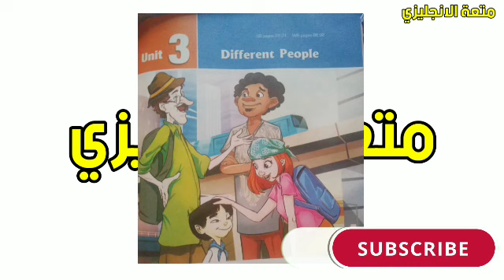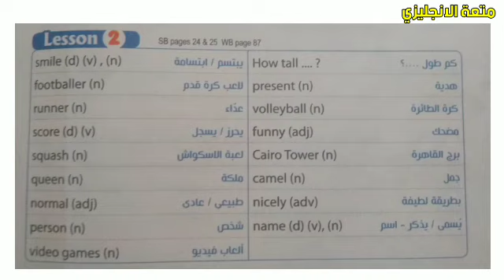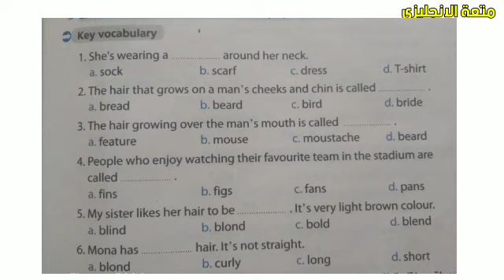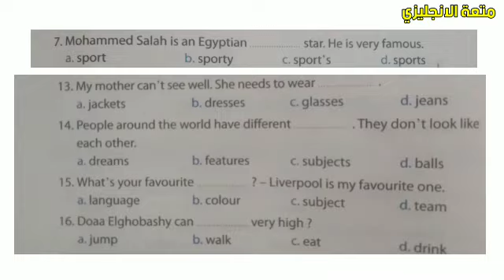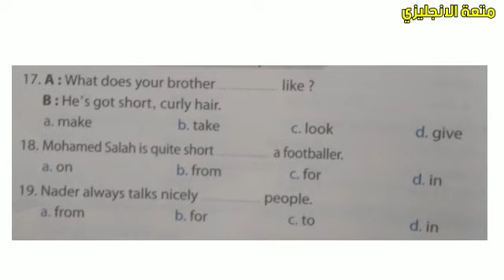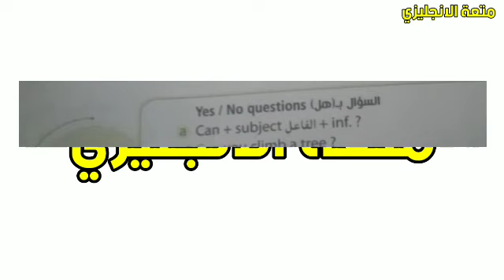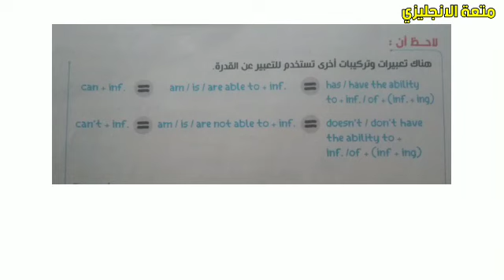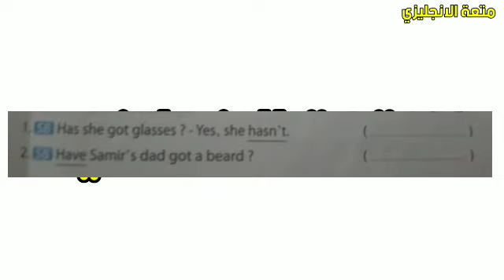انجليزي | الصف الأول الإعدادي | الترم الأول - الوحدة الثالثة - الدرس الاول والثاني | لعام 2021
شرح الدرس الاول والثاني في الوحدة الثالثة أولي إعدادي الترم الاول
حل تدريبات لدرس الاول والثاني الوحدة الثالثة

قناة: متعة الانجليزي
أ / عزة محمد
مونتاج: كريم أحمد